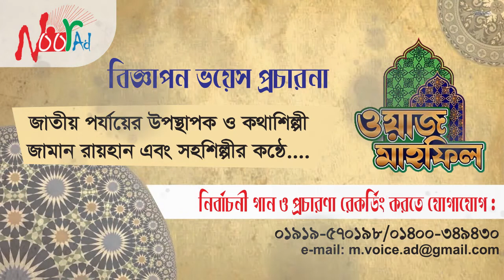ওয়াজ মাহফিল প্রচার | তাফসীরুল কোরআন মাহফিলের মাইকিং | ইসলামী জলসা প্রচার রেকর্ডিং Zaman Rayhan Voice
সুন্দর কন্ঠ এবং উপস্থাপনায় মাইকিং রেকর্ডিং। বিজ্ঞাপন রেকর্ডিং। প্রচার মাইকিং।  Zaman Rayhan Voice
তাফসীরুল কোরআন মাহফিলের প্রচার মাইকিং

আসসালামু আলাইকুম,
যেকোনো প্রচারণা রেকর্ডিং এর জন্য
যোগাযোগ -
Noor Ad Voice